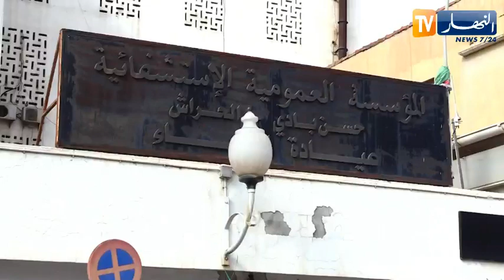صحة: خروج القابلات في إضراب بسبب سوء المعاملة ونقص الإمكانيات